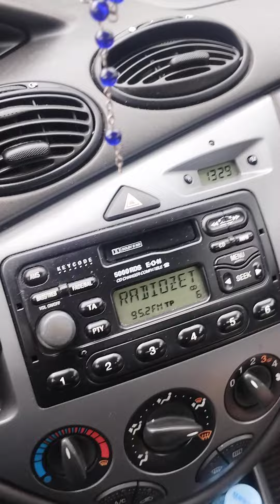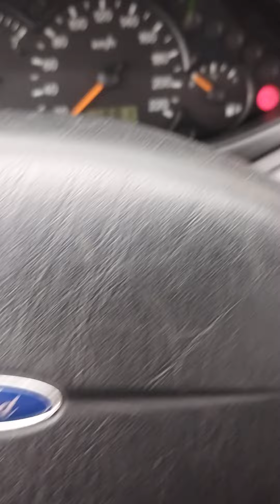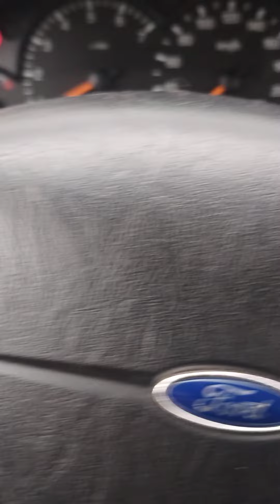Ford Focus Chodzi Bez Klucza Hit.....Dokładany Alarm ? CZ1